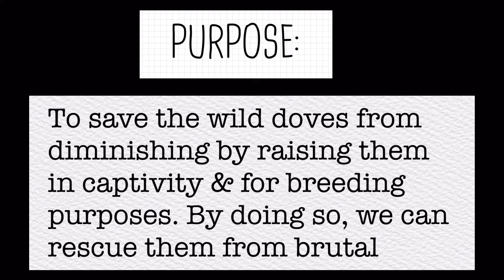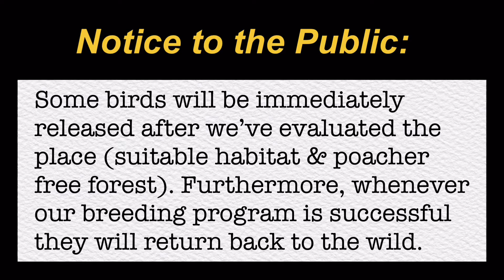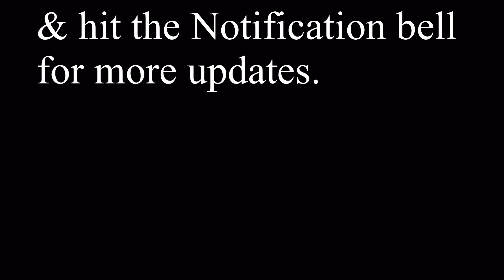How I have a Quick Catch-3 at Emerald Dove Hunt #36 using Bluetooth Speaker